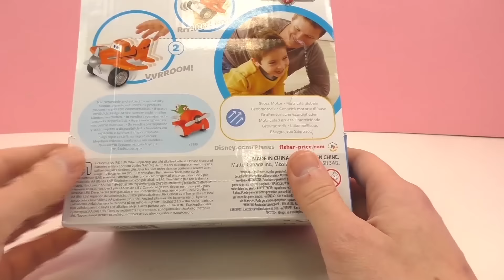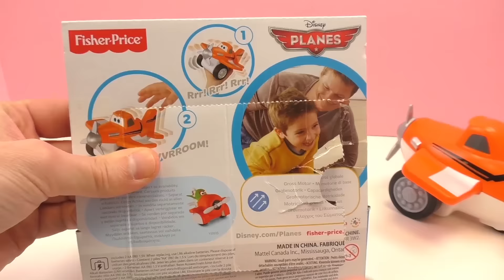Disney 迪士尼 Planes 飞机总动员 出奇蛋 惊喜蛋 奇趣蛋 巨大 礼包 开箱 飞机模型 展示 3